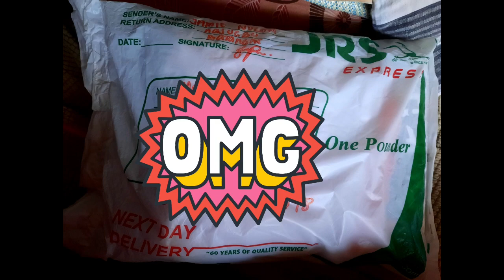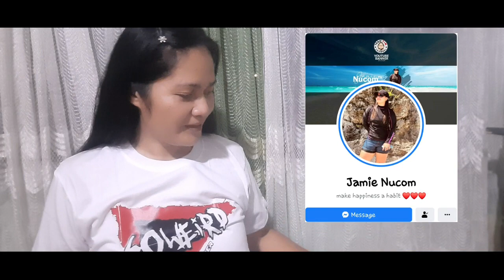UNPACKING | SOWEIRD Tshirts || Lady Cimarron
This is in support to Japer Sniper's ROAD to 1 MILLION! From your SOWEIRD FAMILY in Bicol!

Marami ka ng natulungan at siguradong mas madami pang matutulungan na mga nangangailangan.

Hello din po sa lahat ng vloggers ng Bucana! Hansek, Ka Bungot, KaMuning, Wasalak, KaBugoy, Kate Winsleth, Louie TV, sama na din po si TEAM TIM, DJ REXXIE, etc..